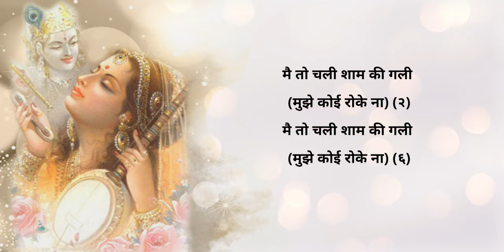karaoke bhajan with lyrics - Mai to Chali Shyam ki gali - Krishna Bhajan - Krupa Thakkar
मै तो चली शाम की गली मुझे कोई रोके ना (२)
रोके ना कोई टोके ना(२) मै तो चली शाम की गली
मुझे कोई रोके ना

पायल का ताल बजाती कुछ धीरे धीरे गाती (२)
ब्रिजरज को शीश चढ़ाती (मै तो जोगन) (३)
बनके चली मुझे कोई रोके ना (२)
मै तो चली शाम की गली मुझे कोई रोके ना

रूपअनुप निहार लिया सावरे रंग में रंग ही लिया (२)
मनमोहन मित बना ही लिया (मै तो सावरे) (२)
रंग में रंगी मुझे कोई रोके ना (२)

चाह बढ़ी उत्साह बनी , अलबेले की राह बनी(२)
मेरी बिगड़ी बात बनी ... (मै तो प्रीत की) (२)
बेल से बंधी मुझे कोई रोके ना (२)
मै तो चली शाम की गली मुझे कोई रोके ना रोके ना कोई टोके ना(२)
मै तो चली शाम की गली (मुझे कोई रोके ना)(३)

shreenathji bhajan
bhajan
shrinathji bhajan
krishna bhajan
gujarati bhajan
tulsi bhajan
shrinathji bhajan gujarati
kuldevi bhajan
bhajan gujarati
shree nath ji bhajan
mukti made ke na male bhajan
krishna tulsi bhajan
tulsi no kyaro bhajan
shrinathji bhajan gujarati falguni pathak
vanke ambode shrinathji bhajan
meva male ke na male bhajan
tulsi krishna bhajan
tulsi bhajan gujarati
srinathji bhajan
shrinathji bhajans
shrinath ji ke bhajan
falguni pathak shrinathji bhajans
shri nath ji bhajan
shrinathji bhajan gujarati hemant chauhan
hemant chauhan shrinathji bhajan
mukti male ke na male bhajan
shreenathji bhajans
shrinathji na bhajan
tulsi mata ka bhajan
bhajan shrinathji
krishna bhajan gujarati
shreenathji bhajan gujarati
shreenathji bhajan hemant chauhan
shreenathji bhajan sachin limaye
tulsi bhajan marathi
tulsi ke bhajan
bhajan songs
shree krishna bhajan
vake ambode shreenathji bhajan
hari bhajan
kuldevi mata bhajan
mukti male ke na male bhajan lyrics
nidhi dholakiya shrinathji bhajan
shri krishna bhajan
shrinathji bhajan gujarati sachin limaye
tulsi ka bhajan
tulsi mata ke bhajan
hemant chauhan shreenathji bhajan
krishna bhajan video
radha krishna bhajan
bhajan krishna
bhajan of shrinathji
bhajan shreenathji
kuldevi ke bhajan
shree nathji bhajan
shreenathji bhajan by falguni pathak
tulasi bhajan
bhajan karva me bolivia
bhakti karta chhute mara pran bhajan
falguni pathak bhajan
gujarati krishna bhajan
hemant chauhan bhajan
hindi bhajan
karaoke bhajan
vanke ambode shrinathji
kuldevi no garbo
sat sat devi ne vira manta
ye to sach hai ki bhagwan hai female version
jene aanganiye tulsi no kyaro
tari vanki re paghaldi nu
eva sat sat devi
shreenathji
shreenathji ringtone
shreenathji sharnam mamah
shreenathji song
shreenathji songs
shreenathji status
vanke ambode shreenathji
krishna tulsi
shreenathji ringtone
shreenathji sharnam mamah
shreenathji song
krishna jinka naam hai
krishna jinka naam hai gokul jinka dhaam hai
krishna song